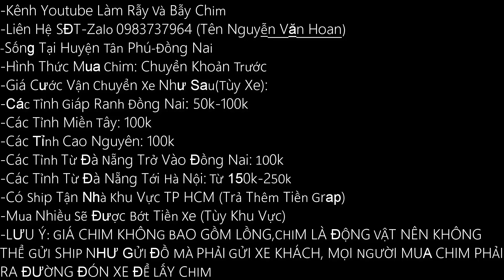Chim Hút Mật 7 Màu Chuyền Hàng Tố Chất Xổ Bộ Gấu